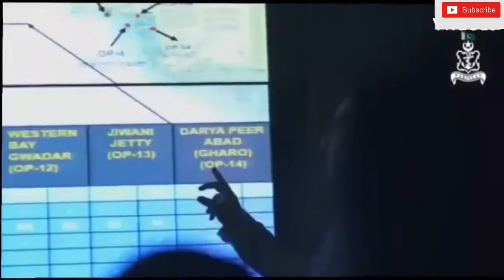Pakistan Deal with Turkey new air defense system HISAR | CPEC | Major Gaurav Arya speaks.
Pakistan Deal with Turkey new air defense system  HISAR  Pak Tv13 | Major Gaurav Arya speaks to people of pakistan.
Major (Retd) Gaurav Arya (born 25 September 1972) is the consulting editor for strategic affairs with Republic TV, on defense, national security and strategy. A former Indian army officer, he served in the army from 1993 to 1999 and was attached to the Kumaon Regiment. He is a public speaker and talks about defense, leadership, motivation, team building, strategic affairs, national security and capability building. He is often seen on prime-time TV debates and has also spoken at various TED Talks (TEDx).
Gaurav Arya is an alumnus of St. Stephens College Delhi, where he studied History (Hons) and graduated in 1992. After retiring from the Indian army on health grounds in 1999, he finished an MBA degree and joined the private sector.
In 1993, Arya started his training at the Officers Training Academy and was commissioned into the 17th Battalion, Kumaon Regiment on 5 March 1994.

Maj Arya was buried in snow at 17000 feet above sea level in -25 degrees in 1996 when he was in 36 Sector aka Sugar Sector at Chinese Border. In 1999, due to a medical issue he retired from the Indian Army as a Major which coincided with completion of his short service. After leaving the army, he joined the private sector and completed his Master of Business Administration degree. At present, Major Arya is a journalist with Republic TV specialising in defence and producing content related to the Indian security forces in various parts of the nation.
Najam Ul Hassan Bajwa
Major Gaurav Arya